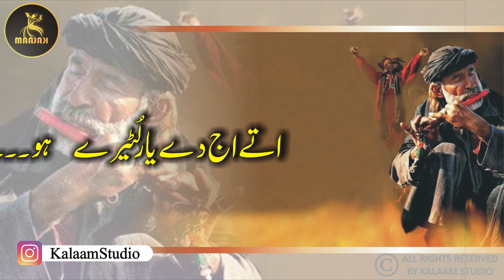Be Qadran Kuj Qadar Na Kite | Sufiana kalam | Pir Naseeruddin Naseer Chishti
Presentation: Kalaam Studio
Voice: Dr. Ali Ahmed Qamar
Producers: Shahzad Sukhera
Audio Engineer: M. Ahmed Sukhera
Lyrics: Shahzad Sukhera
Director: Ghulam Murtaza Baloch

NOTICE:
All audio copyrights are held by Kalaam Studio. Therefore, copying, re-downloading, re-recording or broadcasting without our permission is prohibited. & This is strictly FORBIDDEN (otherwise it will disconnect / disconnect your channel). However, you can share these products on our platform or on social media.

Support Us:
We are constantly working to make Kalaam Studio Videos better and more interesting for you. To get started, we need your ongoing support.